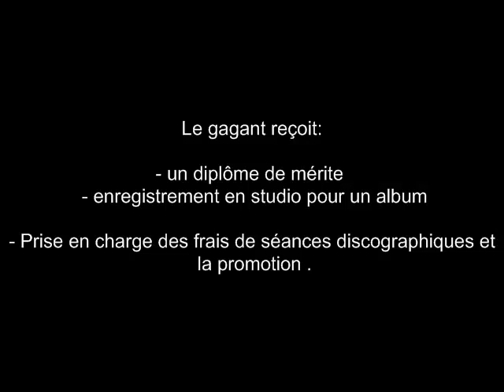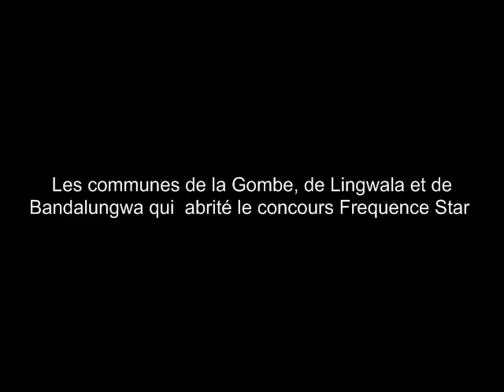FUTURS TALENTS DE KINSHASA 1 -(EN LINGALA)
Concours de promotion de jeunes talemts des quartiers populaires de Kinshasa.
Frequence Star est un concours de promotions des talents musicauxern herbe.

Emission télédifusée sur la chaine RTGA.